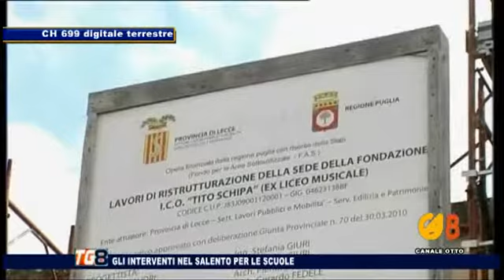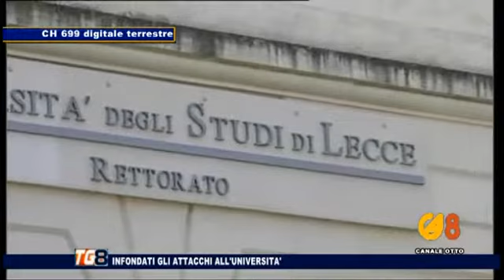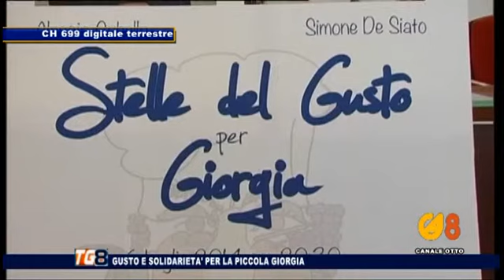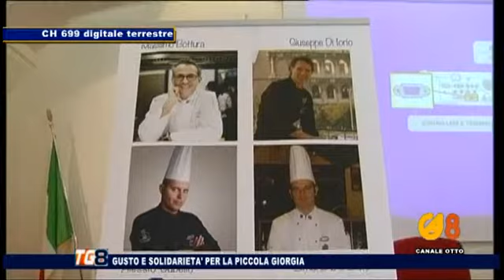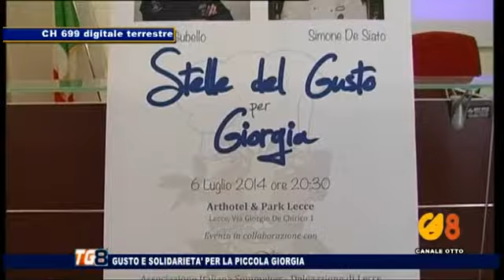TG8 5 LUGLIO